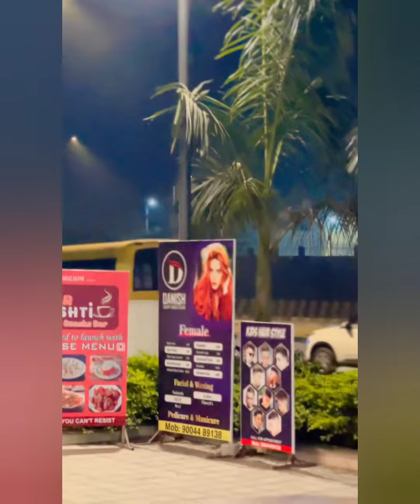Photos of Sumedh Mudgalkar Janeu function basant Jammu Trip mallikasingh unseen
Sumedh Mudgalkar completed Janeu sanskar ritual successfully, congratulation to our beatking. Shaing basant bhatt recent instagram post of jammu trip, also found mikku pie unseen photo.

Sharing with lots of love 💝

Radhe Radhe 🌸